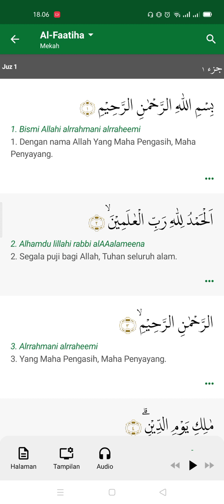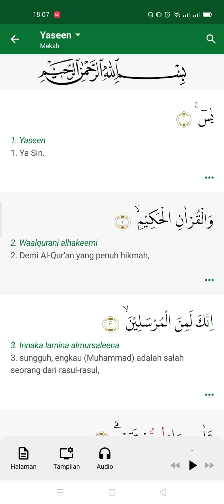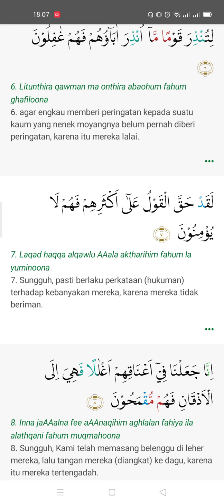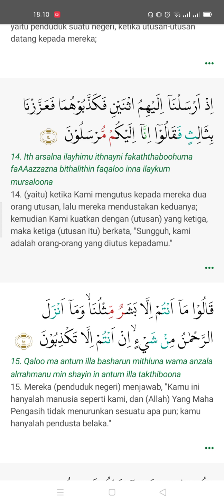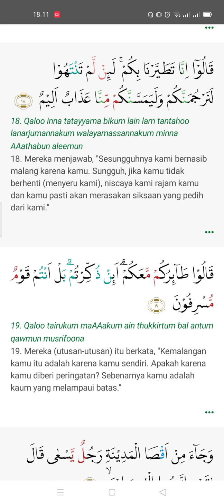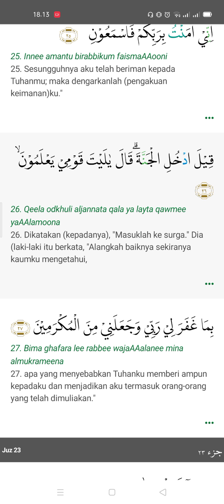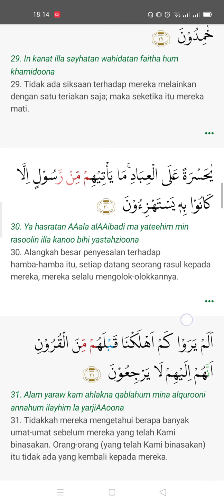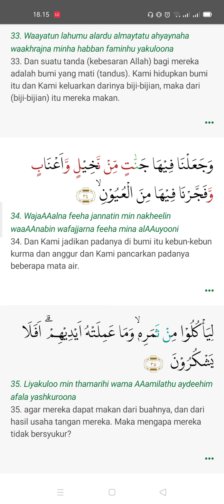BELAJAR BACA AL-QUR'AN SURAT YASIN AYAT 1-35